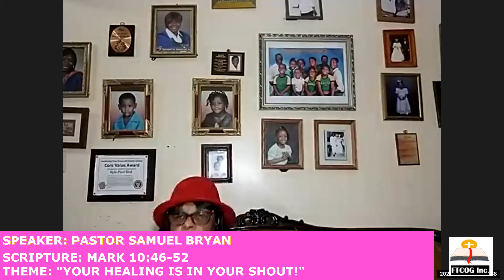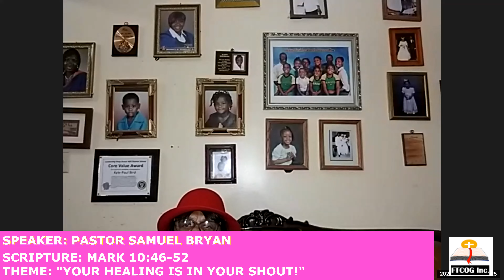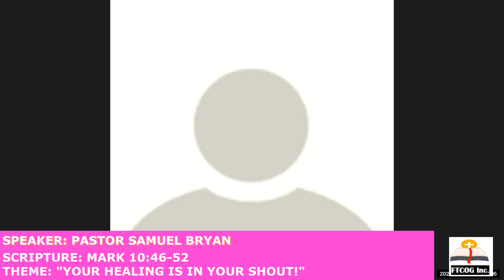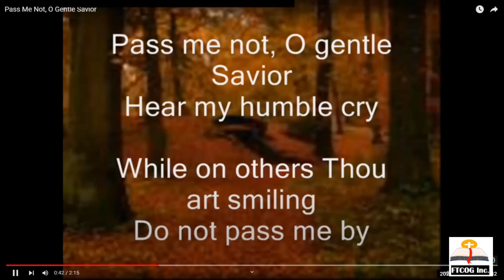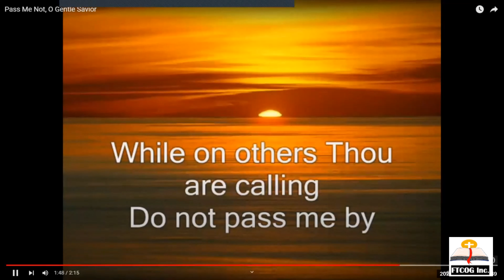FTCOG INC. "YOUR HEALING IS IN YOUR SHOUT!" PASTOR SAMUEL BRYAN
Related Scriptures: Mark 10:46-52
Isaiah 54:13; John 8:1-3; Eccle. 3:1-9; Ps. 146:8; Joshua 6:20; Isaiah 9:6; Ps. 1:1-6; Ps. 47; P. 119:1-2